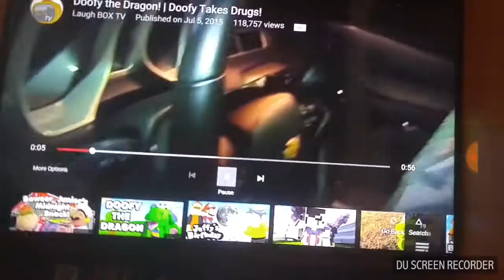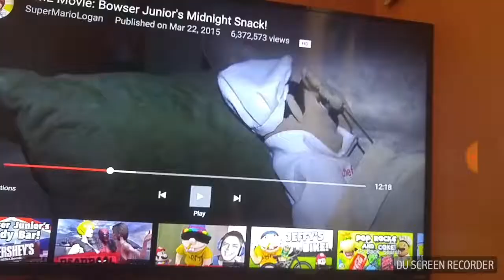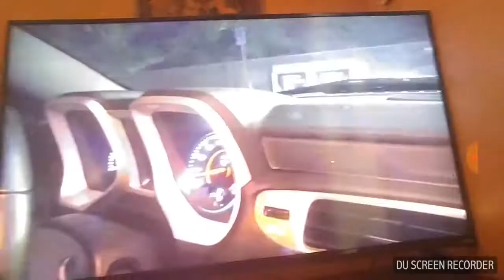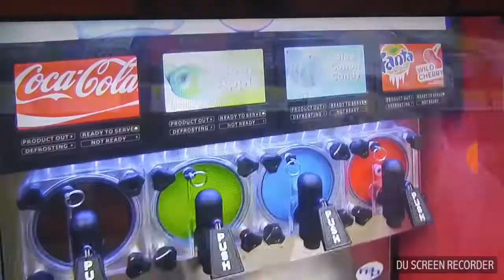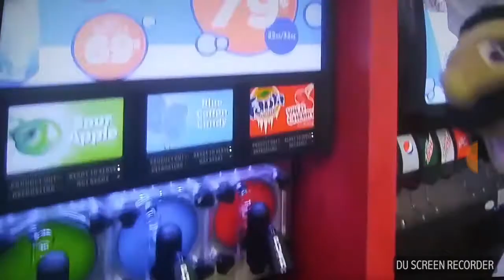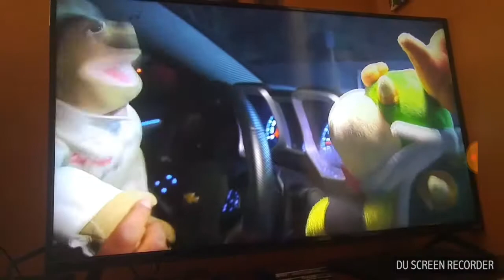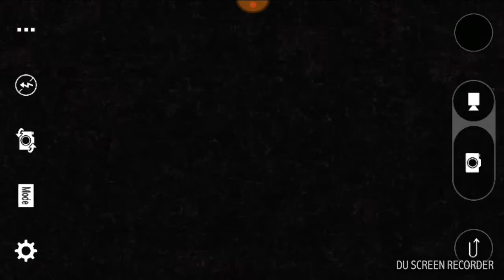SLG Movie: FLUFFYS SICKNESS!